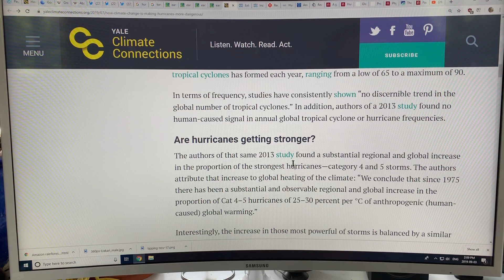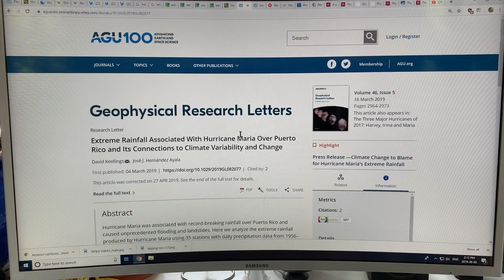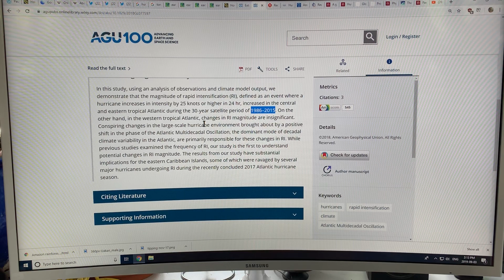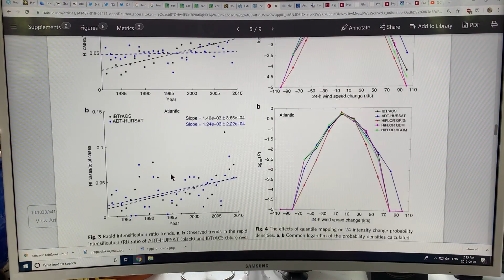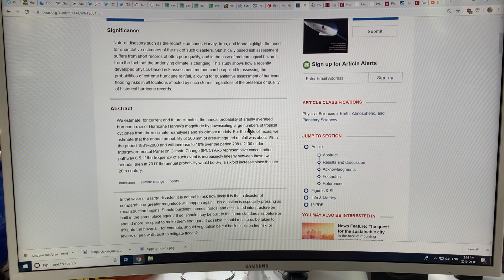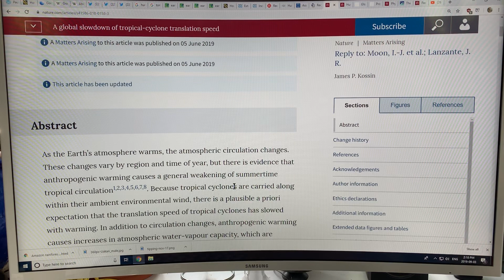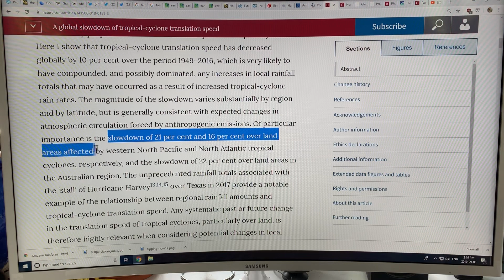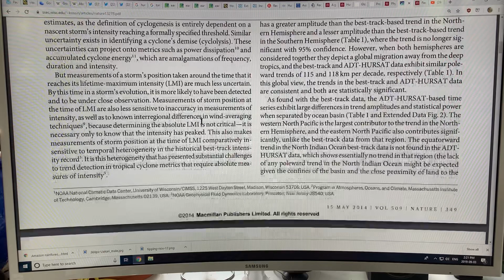Abrupt Climate Change Realities: Hurricanes Stronger, Intensify Faster, Move Slower, Dump More Rain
I continue to delve deeply into recent, cutting edge science on how climate change is making hurricanes more dangerous. Warming oceans have more evaporation; warmer air holds more water vapour, so storms are stronger and intensify more rapidly and cause much greater rainfall. Also, the forward speed of tropical storms has reduced globally by 10% since 1949; slowing over land is even greater (by 21% in western North Pacific, and 16% in North Atlantic). Hurricane Dorian was essentially STATIONARY for 1.5 days; Hurricane Harvey in 2017 meandered at 1-2 mph over Texas in 2017 dropping 5 feet of rain.